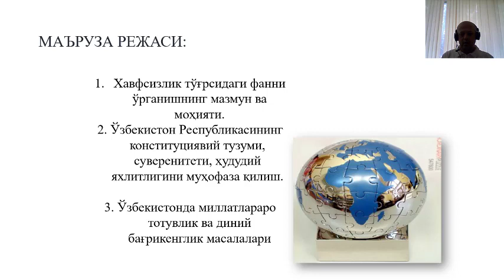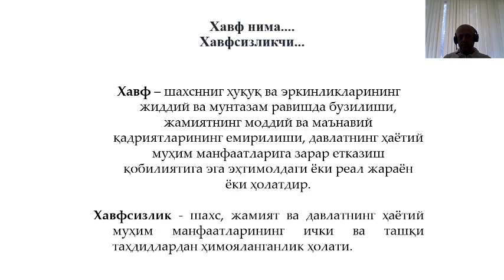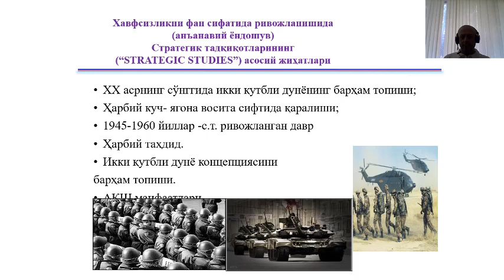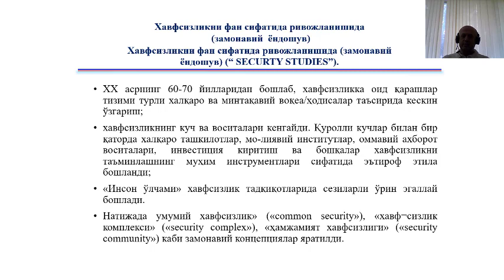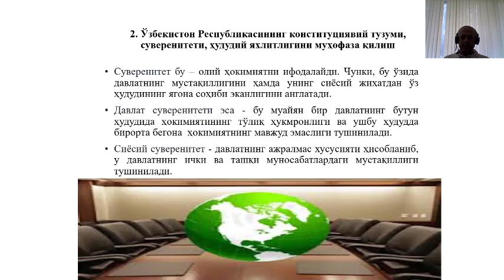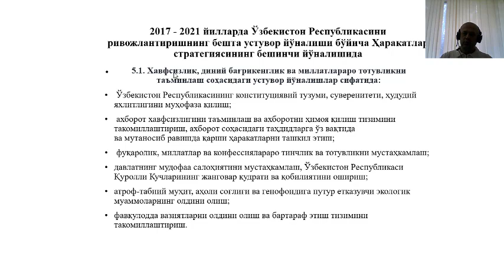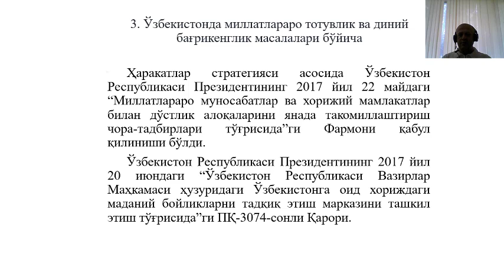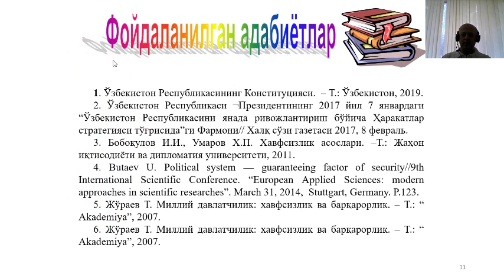Хавсизлик, миллатлараро тотувлик ва диний бағрикенгликни таъминлаш.(У.Х.Бўтаев)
Ушбу видеода Хавсизлик, миллатлараро тотувлик ва диний бағрикенгликни таъминлаш элементлари ёритиб берилган! Каналга аъзо бўлинг ва бизни кузатиб боринг!